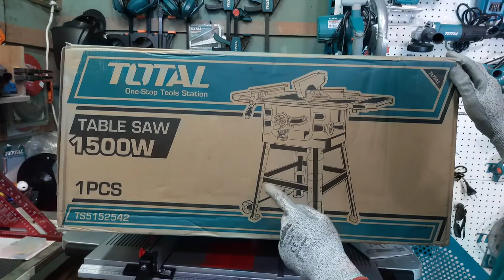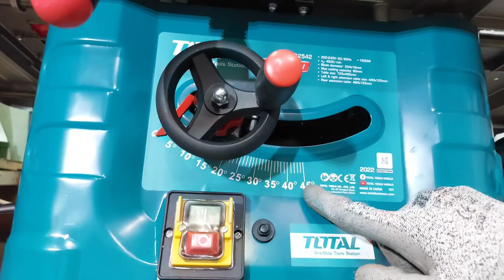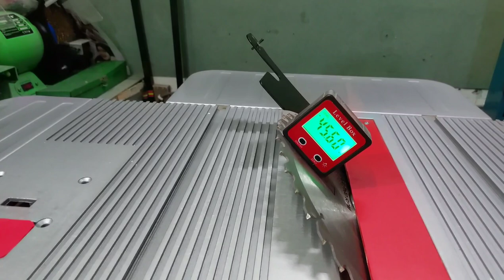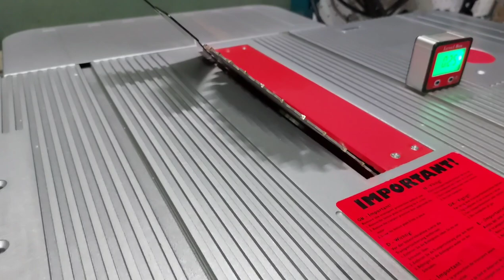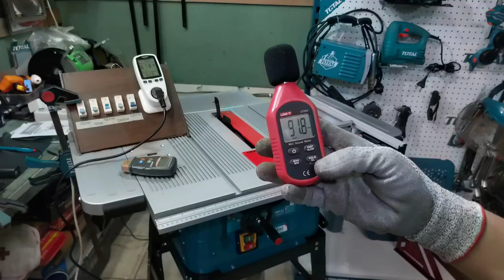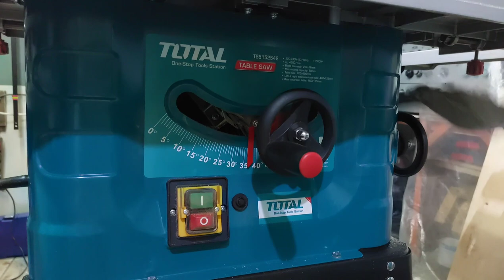TABLE SAW MULTIFUNGSI-TOTAL TABLE SAW 10 Inch TS5152542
Link Pembelian :
🛒 VINS TEKNIK

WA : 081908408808